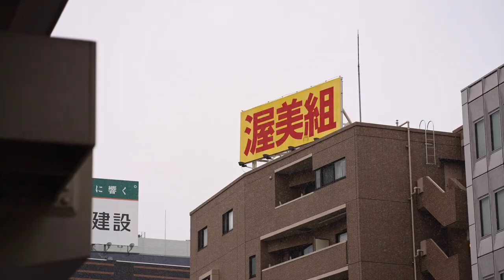2023/02/10 ユキチャン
地元での今年の初雪？を撮影してみました。

詳しい近況報告はまた今度の機会に